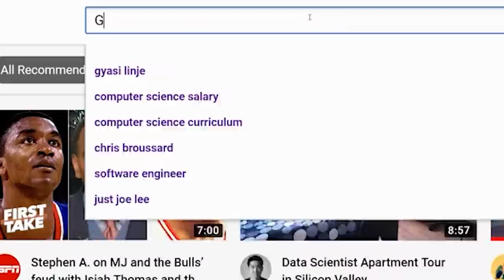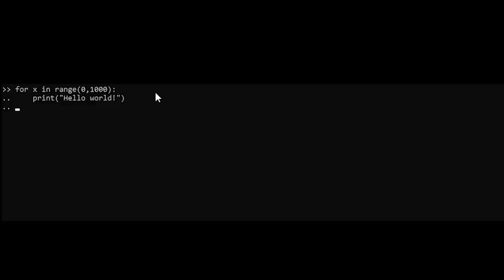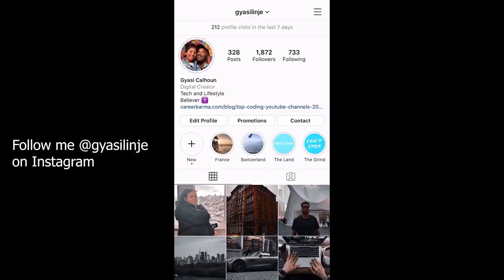My Computer Science Degree in 20 minutes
In this video I go through my computer science curriculum as an undergrad. I talk about my experiences taking computer science courses along with the grades I received for those courses.

Desk setup
Dell XPS
Desk Lamp
Monitor Mount

-- GEAR --
Wide angle lens

Footage was shot with Sony A7III + Tamron 17-28 f/2.8